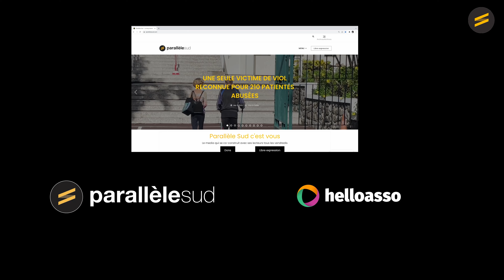[Siave & piment 4] « En parlant de nous et de nos envies »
SOBATKOZ BY //SUD

Avec nos petits moyens, un smartphone et un micro, nous partageons, le temps d’un plan-séquence, nos analyses et commentaires sur l’actualité.

Cette semaine, Jean, Philippe, Sarah, Jéromine, Sébastien et Franck racontent comment s'est passée cette première partie de l'année 2024 et comment ils envisagent la suite, entre podcasts maritimes, écotutos, culture, politique, etc.

Si vous voulez soutenir le développement d'un média indépendant et libre sur l'île de La Réunion, vous pouvez participer en faisant un don (défiscalisable à 66%)